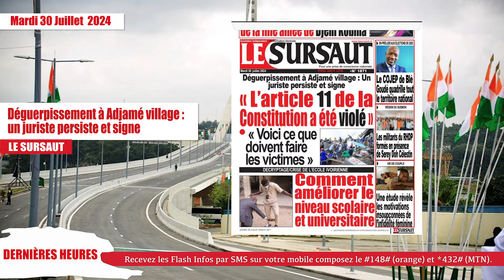Titrologue mardi 30 Juillet 2024: Déguerpissement à Adjamé village, un juriste persiste et signe